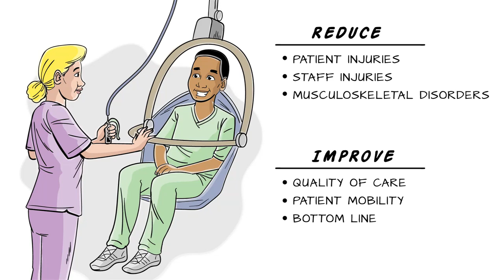ANA Presents Safe Patient Handling and Mobility